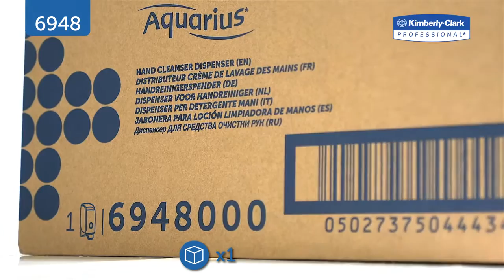6948 AQUARIUS диспенсер для жидкого мыла Kimberly-Clark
Высокоэффективный диспенсер, позволяющий загружать 1 кассету мыла, подходит для использования в местах с большим посещением. Компактный дизайн, позволяющий использовать меньше пространства на стене в туалетной комнате. Применим для жидкого и пенного мыла, а также для санитайзера.